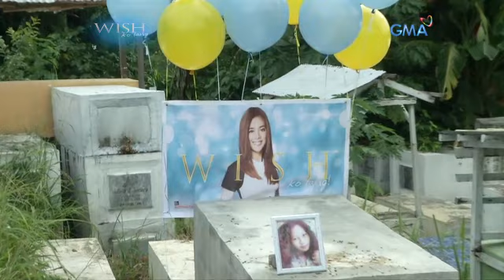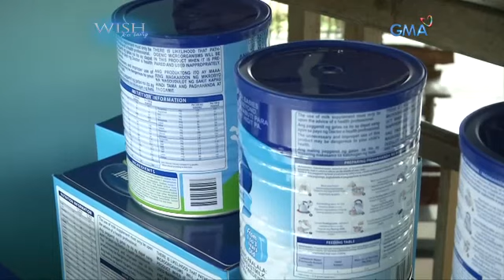Wish Ko Lang: Inang nangungulila sa anak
Aired: (August 05, 2017): Labis ang pagdadalamhati ni Nanay Nemesia pagkatapos niyang mabalitaan ang pagpanaw ng kanyang anak dahil sa malakas na lindol na tumama sa kanilang bayan. Ngunit ang kapalit naman nito ay ang buhay ng kanyang limang buwang gulang na apo na nailigtas ng kanyang anak sa gumuhong pader.

Watch ‘Wish Ko Lang’ every Saturday on GMA after Karelasyon, hosted by Vicky Morales.